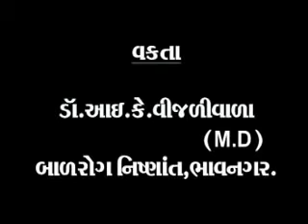dr i k vijliwala on home work શાળાનું ગૃહકાર્ય ડો આઈ કે વીજળીવાળા